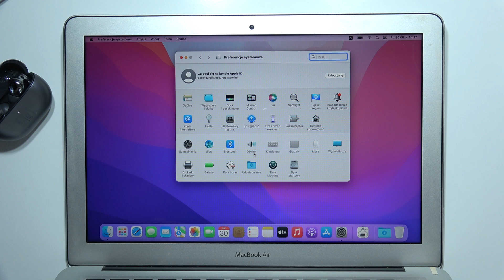HUAWEI FreeBuds Pro 3: How to Connect with Macbook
In this video, I'll show you how to connect your HUAWEI FreeBuds Pro 3 with a MacBook. You'll learn the simple steps to pair your earbuds for a seamless audio experience. This easy, step-by-step tutorial will help you set up the connection quickly and efficiently. Follow along to start using your HUAWEI FreeBuds Pro 3 with your MacBook!